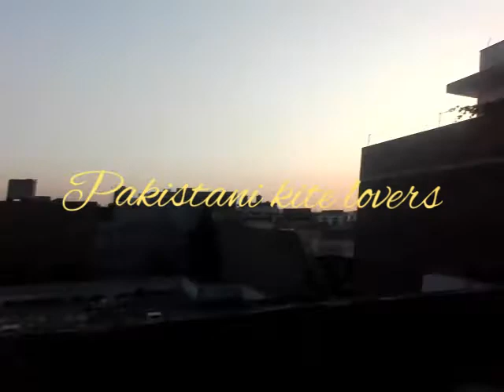When you do not have kites to fly || Patang bazi in Rawalpindi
Feeling of Kite Lovers when he/she do not have kites
My feeling was same so I decided to record on camera to share with you